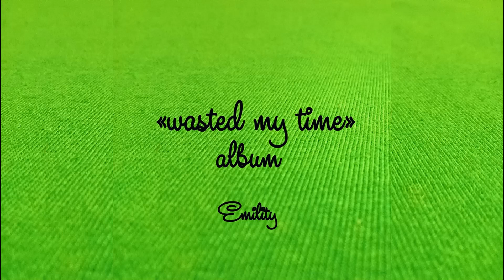Emility - Courage must be smart - 227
Courage must be smart
Must be smart
Must be smart

Be brave
Yes be brave
But be smart
Yeah be smart
But have the courage
To Be Smart
It means
Yes, it means
Must be smart

Courage beats cowardice
But courage must be smart
Courage beats indecision
But courage must be with heart
But best of all, knowledge conquers cowardice
But best of all, a logical mind conquers indecision
Knowledge and intelligence conquer indecision
Yes, of course, knowledge and a logical mind
Yes, of course, positive thinking and kind
Kind heart, but the right mind
A good heart makes others kind
A good mind makes others intelligent
Some people see kindness as a weakness
Don't believe this thought
Some people think that audacity is courage
Determination must be smart
And kindness is not weakness
Because kindness is strength
Because kindness is courage
Just don't show kindness to evil people
Just keep calm and balance with evil people
Better yet, just avoid communicating with evil people
This is the right decision
This is a smart decision

Be brave (be brave)
Yes be brave (yes be brave)
But be smart (but be smart)
Yeah be smart
To Be Smart
It means
Yes, it means
Courage must be smart (courage must be smart)
Must be smart (must be smart)

Yes, it means
Must be smart